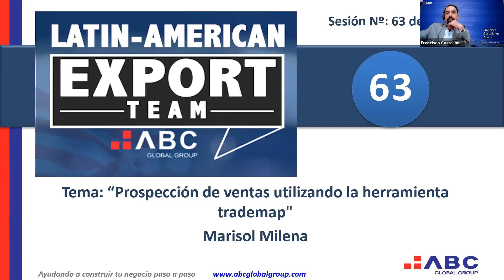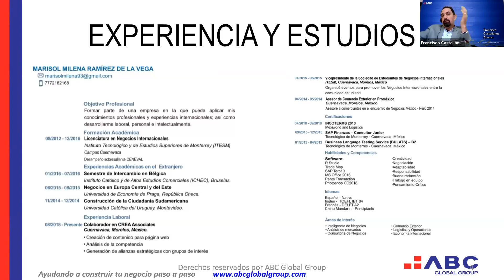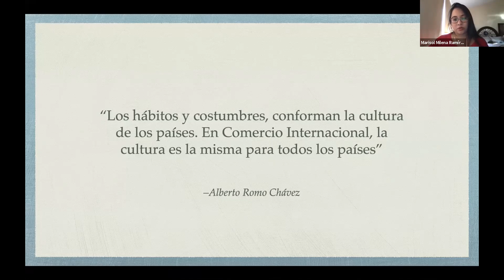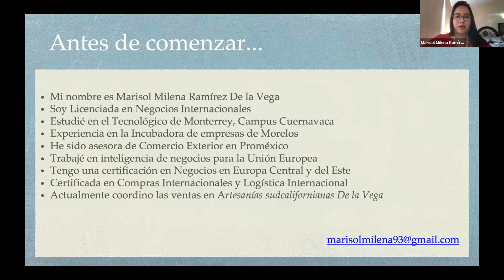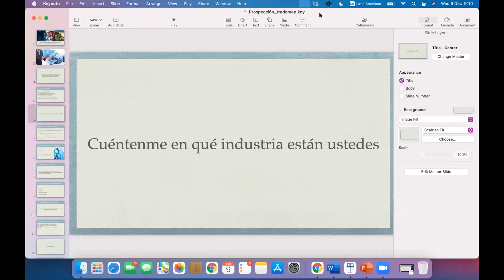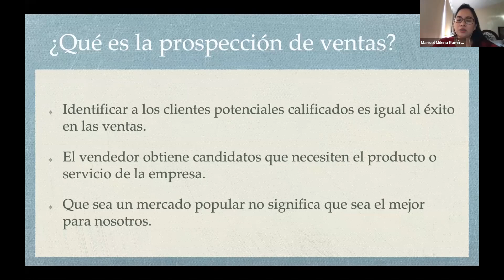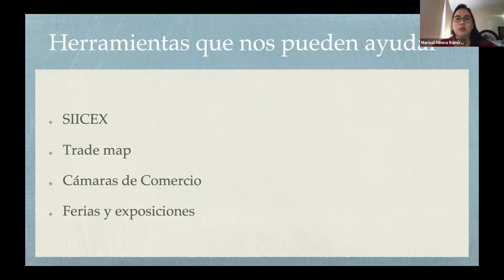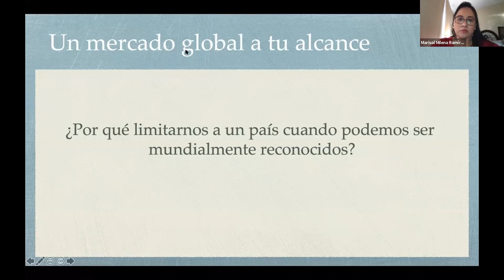2a Gen. Seminario Taller 63 de 110 "Prospección de Ventas utilizando TRADEMAP 1/2"